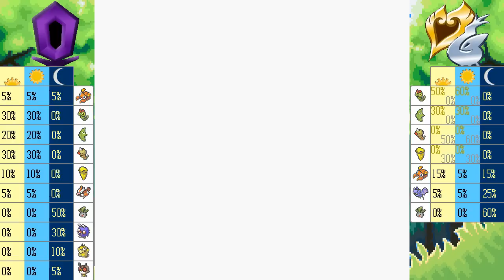Pokémon Crystal - Part 11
We head out for Goldenrod City through the Ilex Forest!